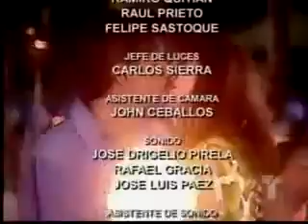La Venganza Capitulo 8